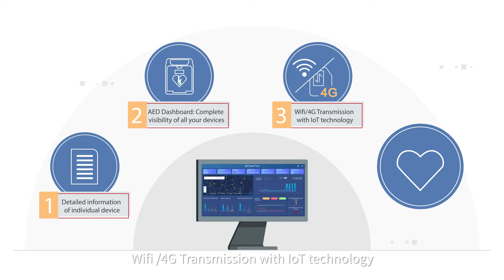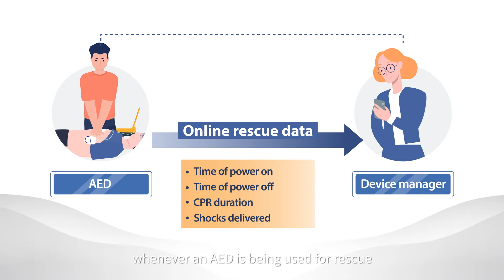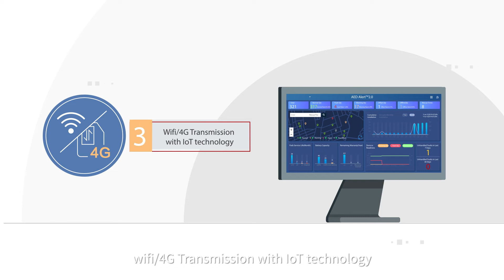Mindray AED-Alert 2.0: Stay connected, stay confident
Sudden Cardiac Arrest can strike anyone at any time. It is essential to keep your fleet of automated external defibrillators AED ready for urgent rescue. Mindray‘s AED-Alert 2.0 system optimizes traditional manual inspection, offering a quick and efficient solution to help remotely manage AEDs based on the loT technology.